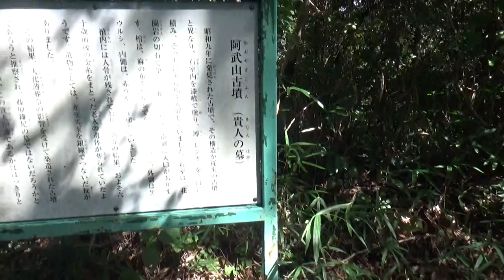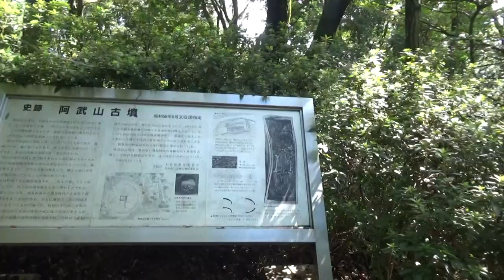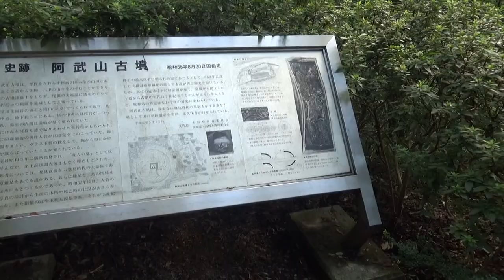阿武山古墳 やっと来れた標識を見誤り 山頂に行ってしまい 下山途中で寄れましたが・・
茨木市との境にある阿武山の中腹(標高約200メートル)にそびえる、少し目立つ白い塔は京都大学阿武山地震観測所。昭和9年(1934)に、この観測所の拡張工事が行われたとき、「貴人の墓発見」として大々的に報道されたのが、阿武山古墳です。埋葬された人物は、大化元年(645)の「大化の改新」の立役者の一人であり、藤原氏繁栄の基礎を築いた中臣(藤原)鎌足(614～669)だといわれています。